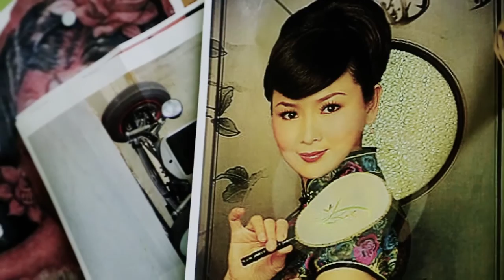HandMade Tattoo - giapponese free hand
Tatuaggio giapponese realizzato in "free hand" da Stefano Polidoro - Hand Made Tattoo Shop -
Video realizzato dallo studio creativo Format Undici di Chieti Scalo.
Riprese effettuate con Canon 5d mark iii